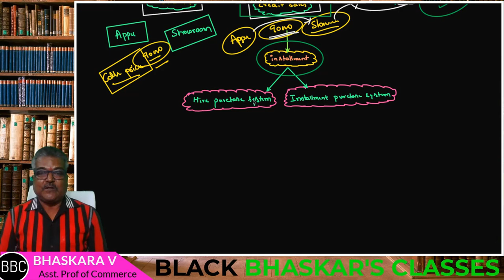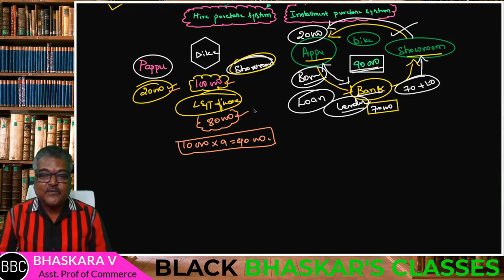HIRE PURCHASE SYSTEM IN KANNADA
The lecture is about the HIRE PURCHASE SYSTEM IN KANNADA . It is completely exam oriented for Bcom and BBA students with varieties of examples. The class is a mixture of theory and practical and problems. In order to help rural students, the lecture is in Kannada language. For the simplicity purpose, the lecture is divided into various parts.